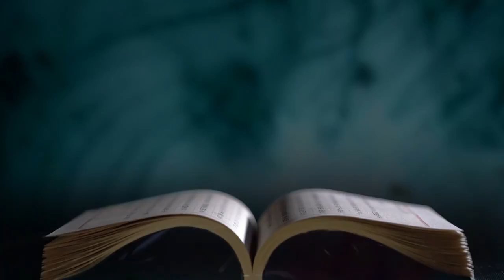慧灯问道第一季_放生篇第2期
温哥华慧灯小组-慧灯禅修班，慧灯读书会，慧灯助念团，长期招生中，欢迎加入我们和联络,所有活动均无任何费用。
慧灯禅修课是慈诚罗珠堪布观察现代人的特点,量身定制的一套系统学修佛法的课程.
慧灯禅修课的特点: 大乘佛法的简明版,生活版,现代版,浓缩版,实修版
1. 简明版 - 零基础,中学程度可以听懂
2. 生活版 - 适用人群:生活压力大,焦虑,抑郁,忙碌没时间.可以让更多的人缓解生活压力和烦恼
3. 现代版 - 学佛不只是烧香拜佛,从科学的角度来学习和了解自己的心
4. 浓缩版 - 每周一次,每次3小时,9年的课程,从皈依四加行一直到无上大圆满的系统完整闻思修
5. 实修版 - 从第二年开始打坐实修,每天1小时.有很多师兄都已有超过500+小时的禅修打坐经验
温哥华慧灯禅修班是道友们为学习慧灯禅修课而自发组织的学习小组.
温哥华慧灯禅修班的学习不收取任何费用. 学习方式采取实体道场共修 + 网络共修结合的方式。